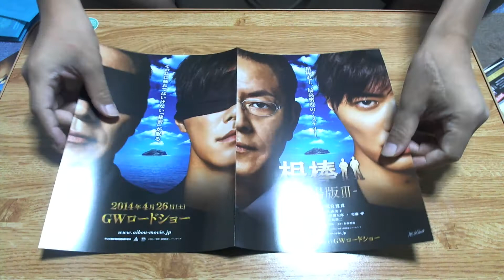【映画チラシ】 相棒 劇場版Ⅲ